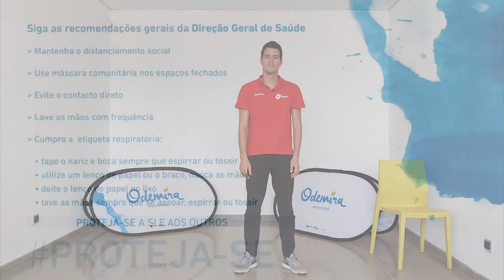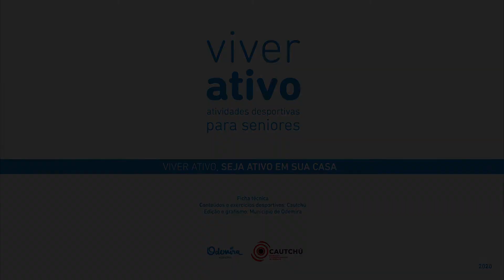12 ª aula online - Viver Ativo Em Casa, orientado pelo Professor Ricardo Soares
Sexta-feira de manhã (10h00) é dia de Viver Ativo em Casa, aulas de ginástica online que vão dar continuidade ao projeto Viver Ativo agora a partir de casa.